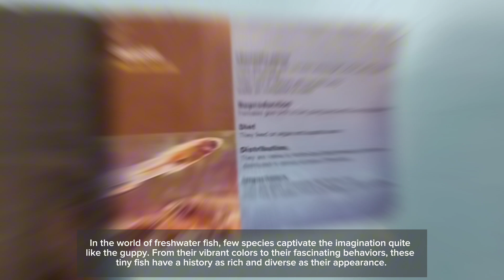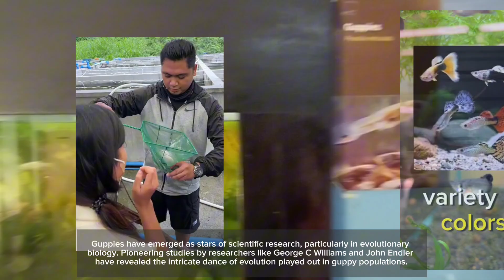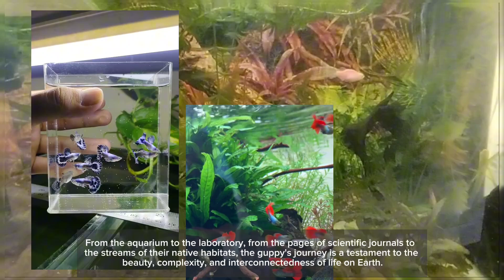The Guppy: A Story of Color, Evolution, and Purpose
Dive into the captivating tale of the guppy, a tiny fish with a big impact. From vibrant colors to scientific breakthroughs, explore their journey through history.